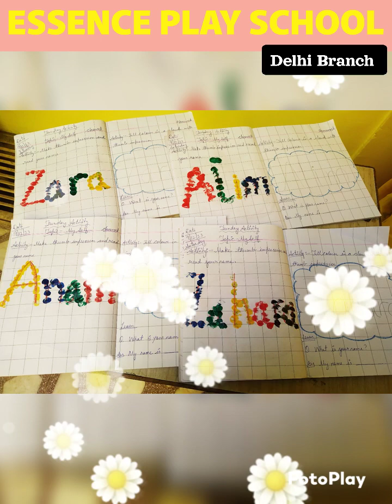Glimpses of Essence Play School, Delhi Branch.